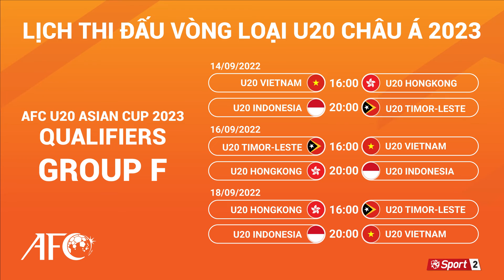Lịch thi đấu vòng loại U20 Châu Á 2023 - Bảng F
Lịch thi đấu của đội tuyển U20 Vietnam tại vòng loại U20 Châu Á 2023
AFC U20 Asian Cup 2023
Bảng F:
Indonesia: 9 (Vượt qua vòng loại, giành vé chính thức U20 Châu á 2023)
Vietnam: 6 (xét đội hạng nhì có thành tích tốt nhất)
Timor-leste: 3
HongKong: 0
14/09/2022:
16h00 Vietnam 5-1 Hongkong
20h00 Indonesia 4-0 Timor-leste
16/09/2022:
16h00 Timor-leste 0-4 Vietnam
20h00 Hongkong 1-5 Indonesia
18/09/2022
16h00 Hongkong 1-2 Timor-lester
20h00 Indonesia 3-2 Vietnam
* Tiêu chí xếp hạng: 10 đội đầu trong bảng và 5 đội về nhì thành tích tốt nhất tốt nhất sẽ đủ điều kiện tham dự vòng chung kết U20 Châu á.

Giới thiệu về Kênh YouTube chính thức của CLB bóng đá FC 09:

Tại đây bạn sẽ tìm thấy tất cả các video mới nhất từ 09FC, bao gồm tất cả các bàn thắng, điểm nổi bật, cảnh hậu trường, đào tạo và nhiều hơn nữa.